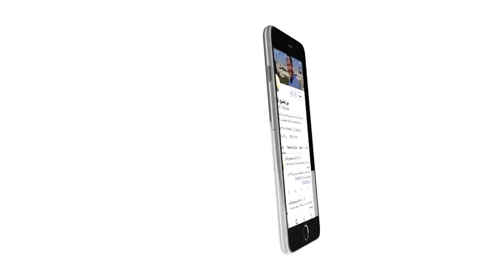486 الوجه الآخر للألم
الوجه الآخر للألم